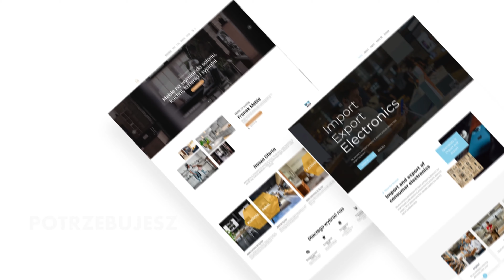Strony Internetowe Nowy Tomyśl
Tworzenie stron Internetowych Nowy Tomyśl